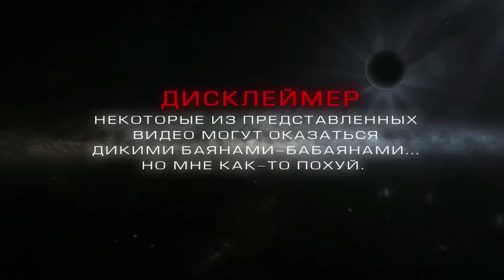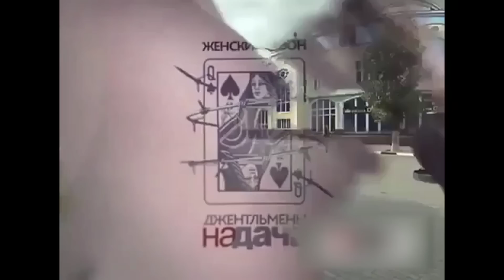+100500 - Угонщица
Эпизод # 292:D